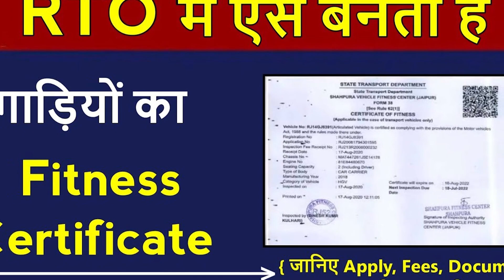കുംഭകോണം: പ്രഥമ മേയറായി എത്തുക ഓട്ടോറിക്ഷ ഡ്രൈവര്‍. | CNEWSLIVE